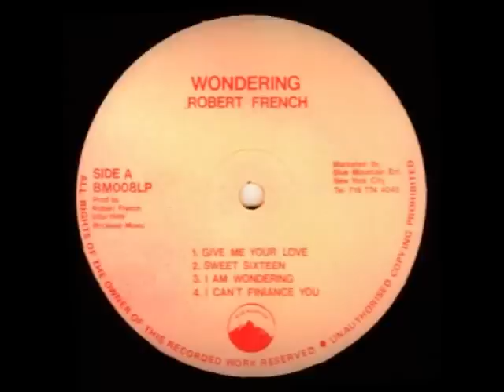Robert French - Heart Breaker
Wondering 1985